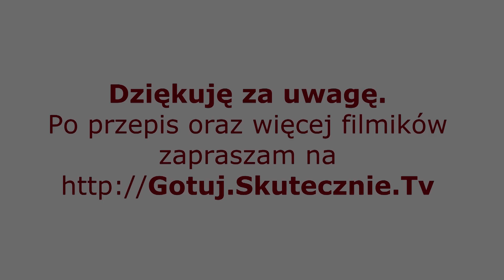Wyciskane ciastka maślane -wyjątkowo kruche :: Skutecznie.Tv [HD]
Niezwykle kruche, delikatne i maślane... Chrupiące, a rozpływają się w ustach:) To chyba jedne z lepszych kruchych ciastek, jakie znam. Toteż bardzo chętnie je piekę i równie chętnie są jedzone. Można z nich robić różne kształty (kółka, języczki, groszki, itp.), a także wyciskać szprycką (ringi, serca, kwiaty, rozetki, gwiazdy, kreseczki, itp.) Można je zdobić czekoladą, lukrem, cukrem pudrem lub zostawić bez dodatków. Uniwersalne:) I w zależności od wariantu, wydaje się, że smakują inaczej, mimo, że ciasto zawsze to samo... Nasza ulubiona wersja to wyciskane ze szprycki, małe i obficie przyprószone cukrem pudrem. Pycha!